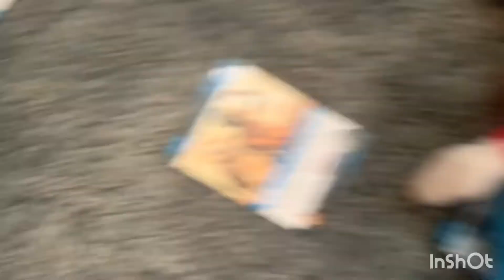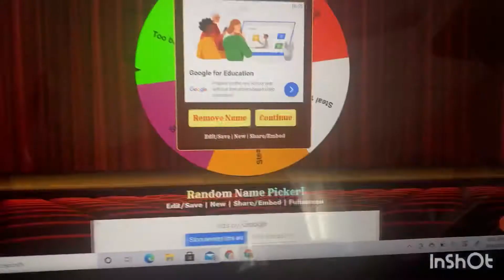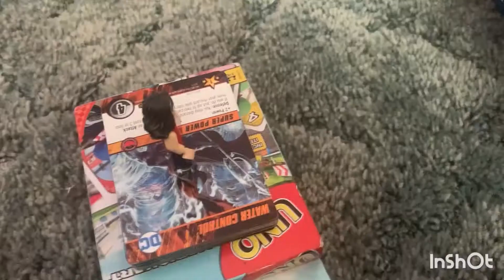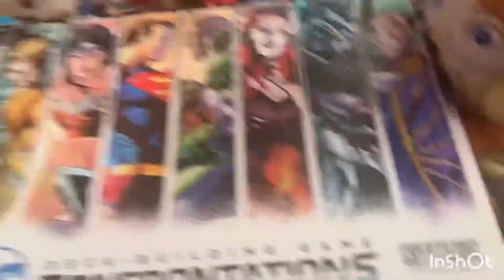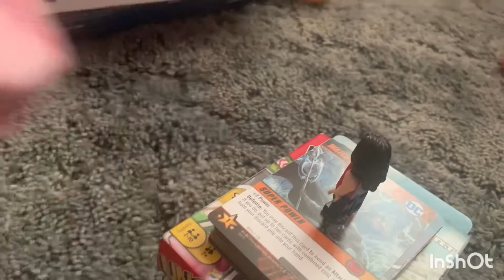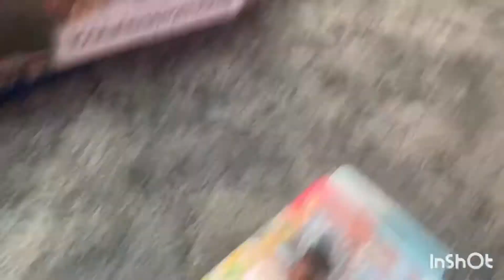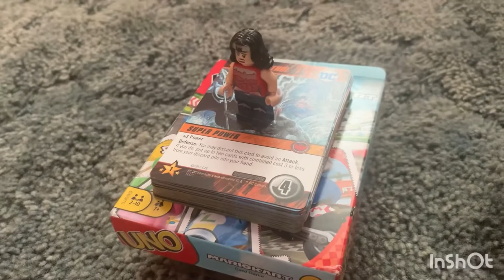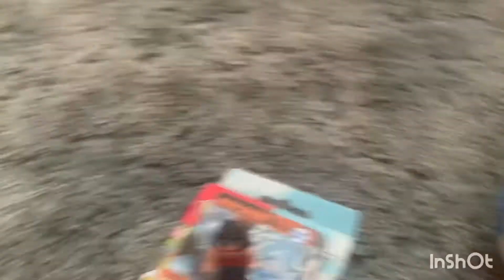Mario Plush Party Episode 1: Constantine’s Mansion (Part 5) (FINAL!)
Part 5 is here! As mentioned in the video, Mera’s Garden will be our next board which means there will be new spaces added. I might have to use the same plushies I have in the meantime.